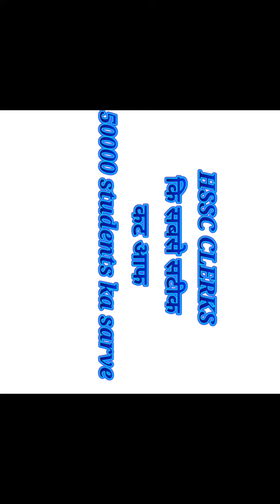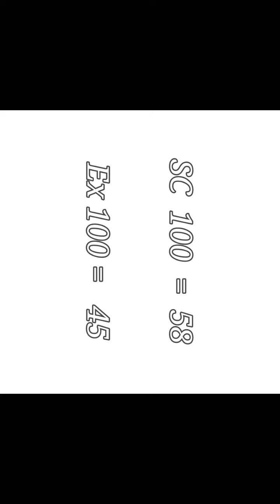HSSC CLERKS KI SBSE STIK CUT OFF एक बार जरूर देखें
hssc CLERKS ki cut off 2019